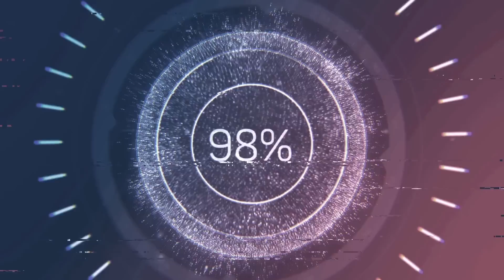WARNING! - It’s Making EVERYONE SICK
Hey y’all!  This is dangerous is causing people to be very sick and no one PAYS ATTENTION TO THIS! Be Ready, and Be Prepared. Food Is Life

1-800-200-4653  | 🇺🇸 #1 Trusted Gold IRA Company

PRESERVE FOOD For 25-30 year SHELF LIFE:
Harvest Right Freeze Dryers: